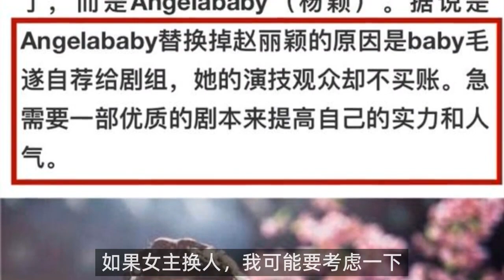从片酬8000万到资源断档，32岁的Baby杨颖成于黄晓明，败于自己